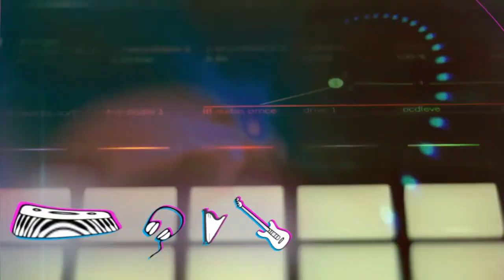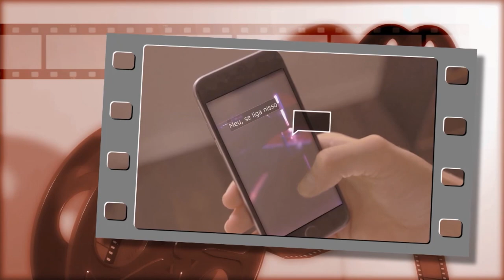Radar | Nino | 23/11/2023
Música: No nosso palquinho, quem comanda o som e o papo é o Nino @ninoprestes

Entrevista: Conversamos sobre o projeto Ciclovia Musical @cicloviamusical, que chega a Poa

Reportagem: A gente fala sobre o Festival Turá e o futuro do Anfiteatro Pôr-do-Sol e também tem o quadro Seleção com discos que completam 40 anos